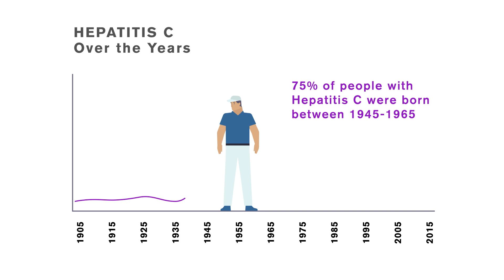Hepatitis C and liver cancer: What baby boomers need to know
The hepatitis C virus is one of the leading causes of liver disease and liver cancer.

Baby boomers are at high risk for hepatitis C infection. Approximately 75% of people with hepatitis C were born between 1945 and 1965.

The only way to know if you have hepatitis C is to get tested. If you were born between 1945 and 1965, talk to your doctor about getting screened for hepatitis C. It’s a simple blood test.

Request an appointment at MD Anderson by calling 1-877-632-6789